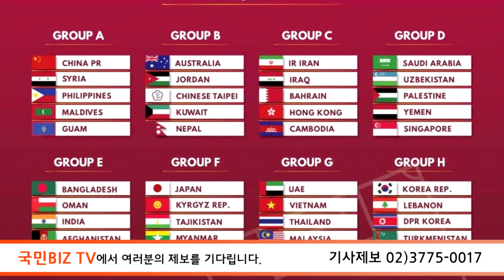대한민국 월드컵 최종예선 A조 2차전서 레바논 상대로 1:0승리 국민BIZTV 국민비즈티비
벤투호는 지난 7일 수원월드컵경기장에서 열린 레바논과의 2022 국제축구연맹(FIFA) 카타르월드컵 아시아 지역 최종예선 2차전에서 1-0으로 이겼다. 지난 2일 이라크와 치른 1차전에서 0-0으로 비겼으나 이날 승리로 최종예선 첫 승을 거뒀다.

이날 황희찬은 빛나는 모습을 보여줬다. 황희찬은 주장 손흥민이 종아리 부상으로 빠진 가운데 그가 주로 서는 왼쪽 윙어로 출장했다. 나상호와 같이 나왔기 때문에 일반적으로는 나상호가 왼쪽에 나설 수 있지만, 황희찬이 대신 왼쪽에 위치했다.

이날 황희찬은 도움과 함께 기회 창출을 3회나 기록했고 키패스 2회, 경합 성공 10회, 유효슈팅 1개, 드리블 돌파 5회를 기록하며 적극적인 움직임과 공격을 보여줬다. 그는 이번 여름 프리미어리그로 무대를 옮긴 이유를 A매치에서 증명해냈다.

또한 권창훈도 결승골을 넣으며 자신의 진가를 알렸다. 후반 13분 이동경 대신 투입된 권창훈이 투입 2분 만에 결승골을 넣었다. 경기 내내 상대를 향해 돌진하던 황희찬이 경기장 왼쪽으로 침투해 홍철의 침투 패스를 전달받았다. 문전을 향해 왼발 땅볼 크로스를 보냈고, 권창훈이 곧장 슈팅으로 연결해 마무리했다.

아직 벤투호가 풀어야 할 숙제는 많다. 2연승을 예상한 홈경기에서 승점 4점만 얻은 것은 분명 아쉽다. 앞으로 매달 홈앤드어웨이 방식으로 치러질 월드컵 예선을 위해 벤투호는 준비를 더 잘해야 할 것이다.